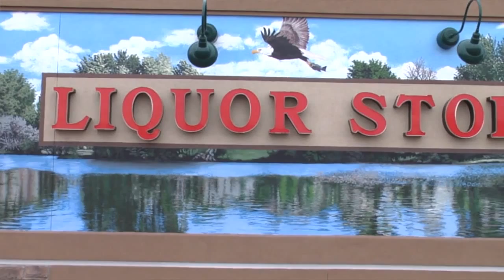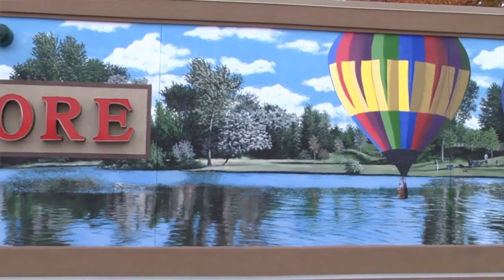"Evolution of a Mural" Documentary Trailer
Trailer for coming educational documentary "Evolution of a Mural".  The camera follows muralist Brenda Kaye as she completes another mural. Documentary being produced by Michael Margulies. This mural is one of two in downtown Eagle, Idaho!